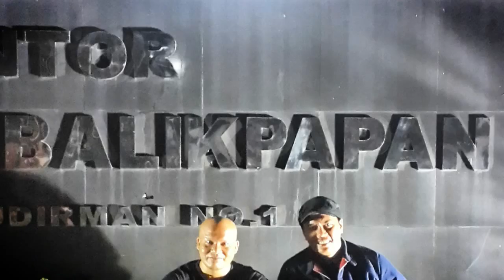Ina Subs | Future Where | JAKARTA PUNK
Anti Fashion
Don't Regret
Future Where`s
Movement
No More Heroes
Our Life
Punks United
Still The Boot
Street Army
Valid